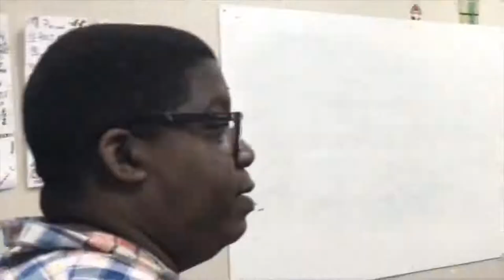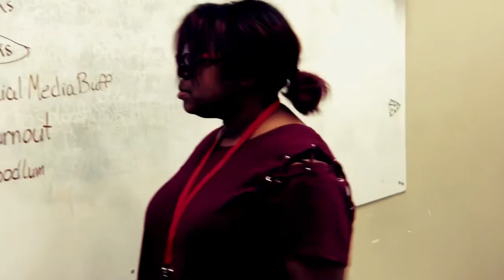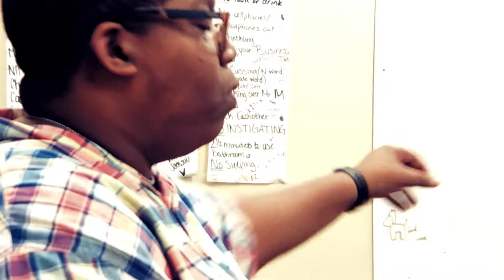Alan B Charity films The Academy for urban scholars Film club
films The Academy for urban scholars Film club This segment we will talk about character development for our new movie, the remake of the breakfast club. Follow us as we work with these youth, to show them how to create a film production; using what they have.